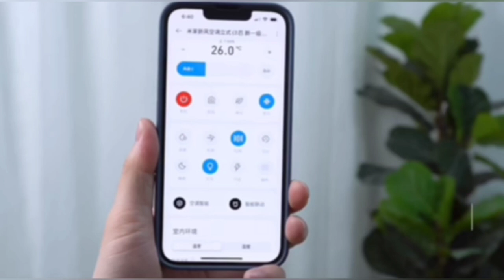Обзор кондиционера – Бризера– Обогревателя Xiaomi Mijia Fresh Air Conditioner (KFR-72LW/F2A1)